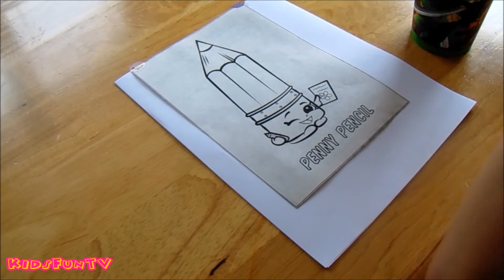Shopkins Coloring Book For Kids | Speed Color Of Penny Pencil | Season 3 | Kidsfuntv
Hey everyone !
Today on kidsfuntv KFUN will be coloring a Season 3 shopkins. He is coloring Penny Pencil. One of his favorite shopkins. :)